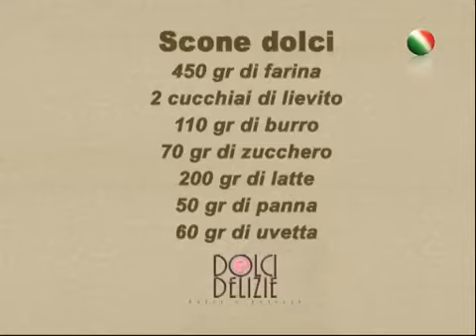Scones dolci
Gli scones, dolce di origini scozzesi, sono dei piccoli soffici panini serviti abitualmente all'ora del tè. Ottimi anche a colazione, sono perfetti se accompagnati da una marmellata di fragole. Valentina Gigli ci spiega come prepararli.